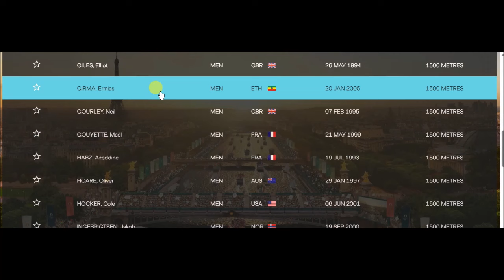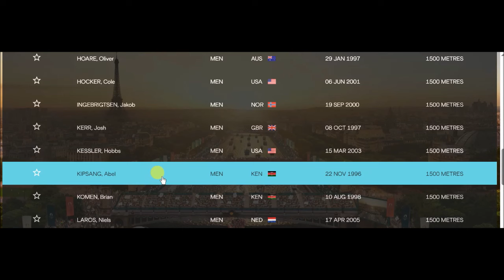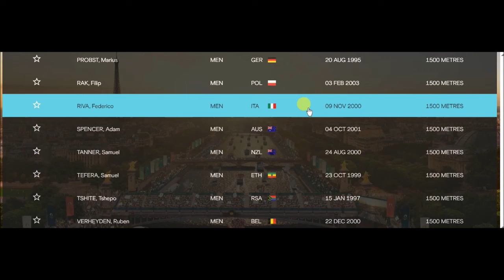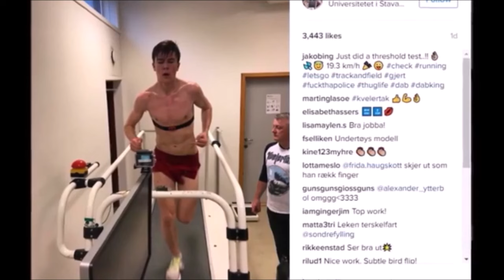Jakob SENDS WARNING To 1500m Olympians (Paris Olympics 2024)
1,Small Portions of original have been transformed
2,Unique Tranformative nature of work in form of Education, Reaction, News Reporting and Commentary.
3, My videos give exposure and promote the athletes and race events in the footage, therefore drawing more people to the market..

Hey Guys!